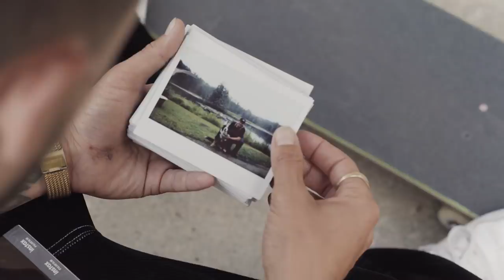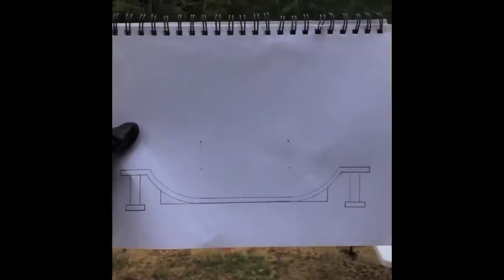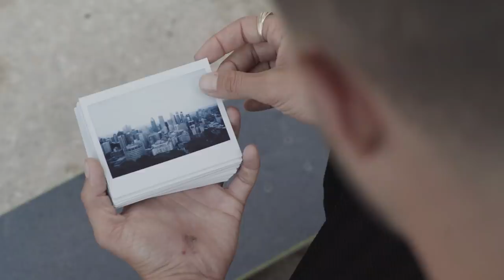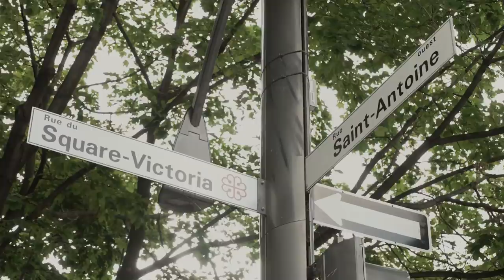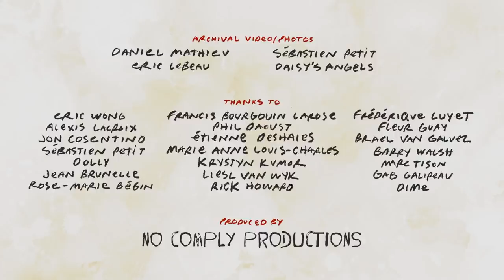La Belle Province | TJ Rogers 'Steady Pushing' in partnership with 7-Eleven Ep 2/4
Hop in the van! TJ Rogers’ Steady Pushing bandwagon leaves behind his childhood home in Ontario, headed across Canada to show us the skate scenes that made him.

Episode 2 finds TJ bringing his sunshine energy to the skate scenes of Quebec, linking up first with Alexis Lacroix to hit up the super Saint - Jérôme skatepark, and then travelling hours out of the city to the foot of Mont Tremblant where Sebastian Petit of the Montréal’s Projet 45 DIY crew is building The Skateboard Ranch in the Canadian wilderness.

What a story that guy has to tell.
After a night spent learning about this little hidden slice of skateboarding paradise, TJ hightails it down into Montréal in search of bagels, skate collectives and the fabled Big O, one of the world’s most iconic- but treacherous- skatespots.

Montréal marks the halfway spot of TJ’s gigantic roadtrip back across the skate scenes of his youth. West from here, we will skate where the buffalo roam and stay lost among the skate scenes along the way, until we finally roll into Vancouver on the Eastern seaboard two episodes from now.

If you'd like to hear what TJ had to say about his marathon skate mission, read his interview here-